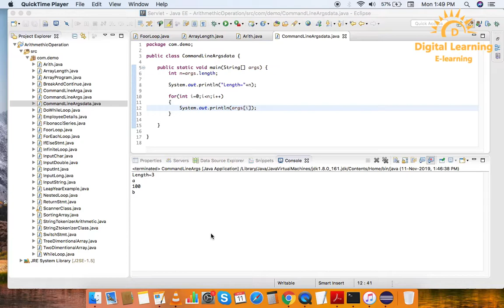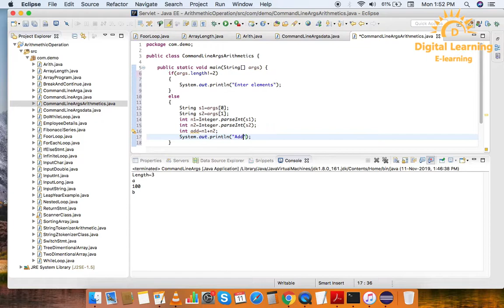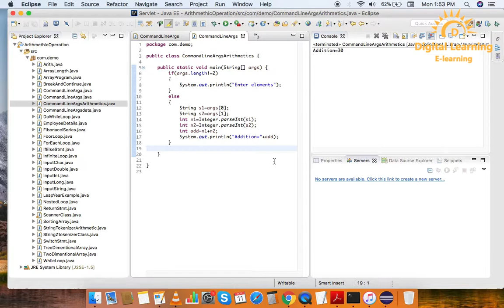34 Java CommandLine Args Arithmetic | Online Training Download app from below link